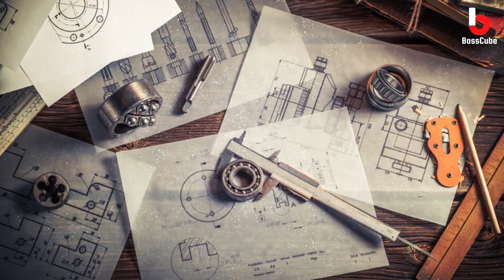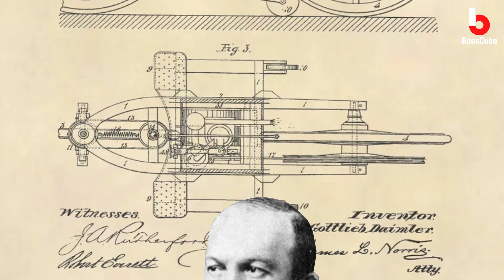Benz and Daimler: Pioneers Who Revolutionized the Automotive Landscape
🌟 Welcome to a journey through automotive history! In this captivating video, we delve into the groundbreaking contributions of Karl Benz and Gottlieb Daimler, the visionaries who forever transformed the automotive landscape.

In this video, we explore the history of Benz and Daimler and their impact on the automotive landscape. From their origins in the late 1800s to their introduction of the world's first gasoline-powered car in 1886, Benz and Daimler changed the way we travel and work.

This video is a fascinating look at the history of Benz and Daimler and their impact on the automotive industry. We take a look at their origins and the development of their first gasoline-powered car. This is a video not to be missed if you're interested in automotive history or just want to learn more about two of the most important pioneers in automotive history!

🎓 Educational and Entertaining:
This video combines historical insights with engaging visuals to offer a comprehensive look at the pioneers behind the wheels of change. Whether you're a car enthusiast or a history buff, you won't want to miss this!

Hey, awesome viewers! If you're loving the content on this channel, why not take a piece of it with you? Introducing our official BossCube t-shirt, featuring our iconic logo. By wearing it, you become a part of our fantastic community. And the best part? It's a stylish way to show your support and connect with fellow fans.